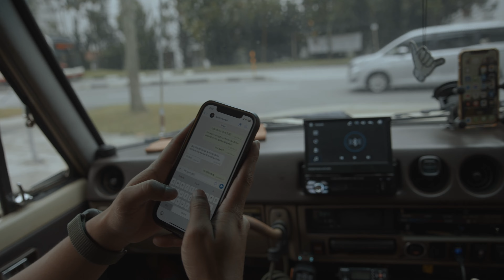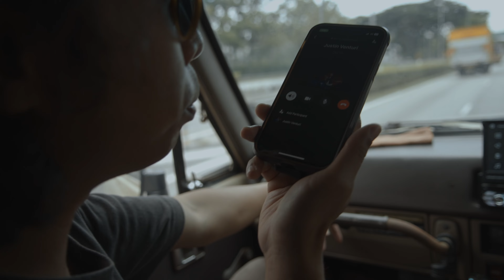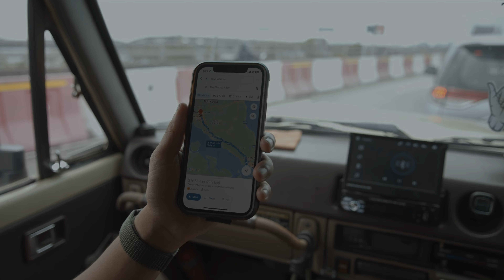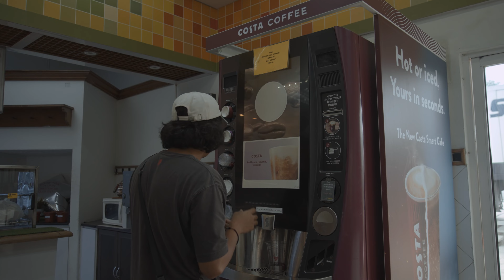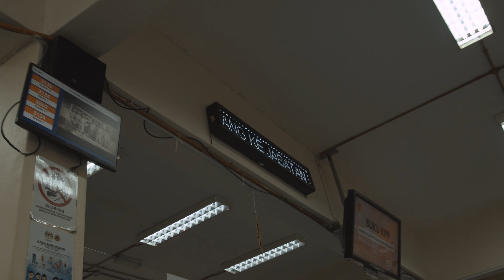Vlog Episode One | What do you need to buy a foreign vehicle?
When Singapore's first Land Cruiser 60 meets a new friend.

Visuals by Sufi

Music
1. Postmodern Girl by Jeremy Messersmith
2 All Your Love by Nathan Johnston and Angels of Libra
3. Sierra Moon by Swish Jaguar
4. Stayin' Alive by Scary Pockets, Lizzy McAlpine